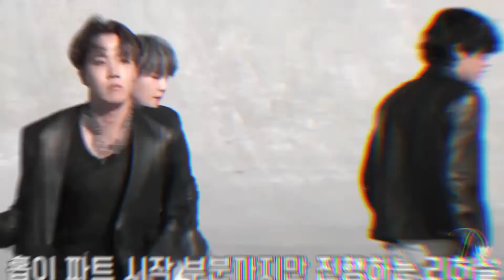“Jung Hoseok - 16 sʜᴏᴛs” «fmv» `ʰᵇᵈ ʰᵒᵇⁱᵉ´ ~ Vinᴛᴀᴇge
Song - 16 Shots by Stefflon Don
Idol -  BTS - J hope (Jung Hoseok)

Edited by me (Vinᴛᴀᴇge)

Enjoy n watch in HD (720p or 1080p)
Use headphones while listening for better experience.

All the videos and pictures used in this video are not mine, only the edit is mine. Don't use my stuff in other platforms or else my wicked soul would not spare you. Am watching you...